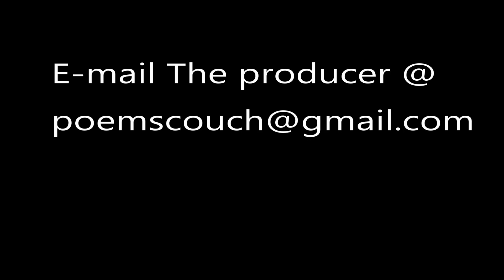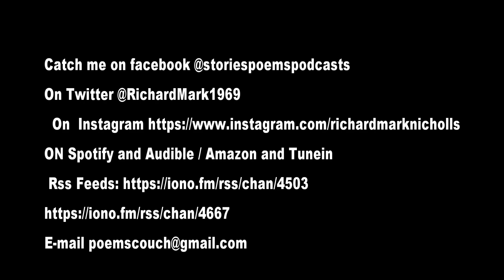Pietermaritzburg the City An African Story By Richard Nicholls season 1 Episode 05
The Park An African Story written and read for Community Radio By Richard Nicholls for the Music show On the Beat.